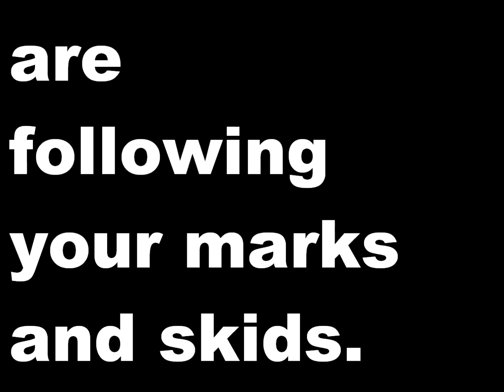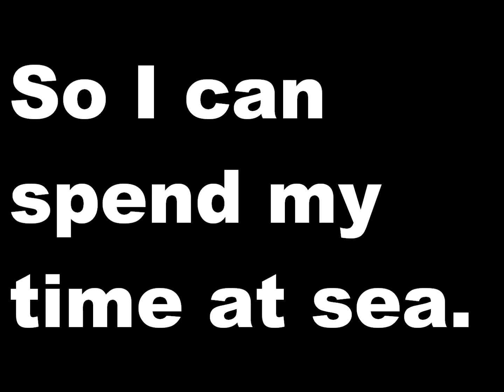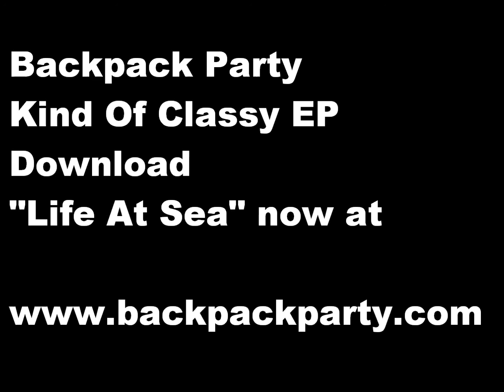Life at Sea by Backpack Party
A lyric video for one of the most awesome songs by Backpack Party!